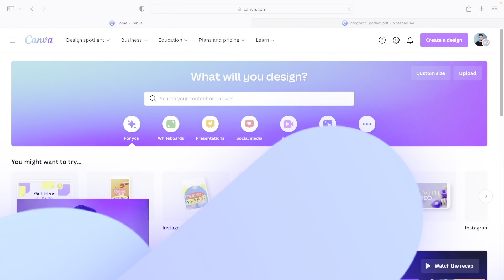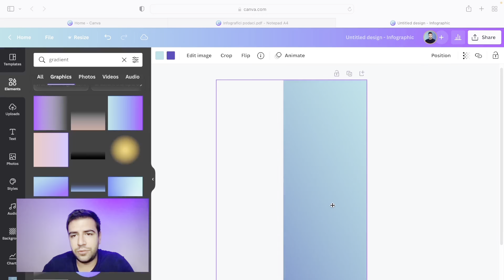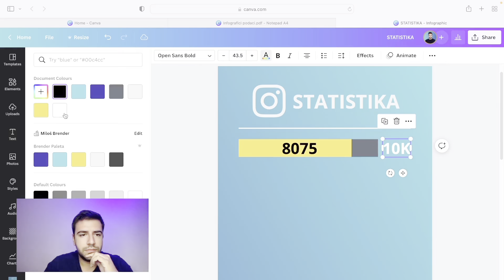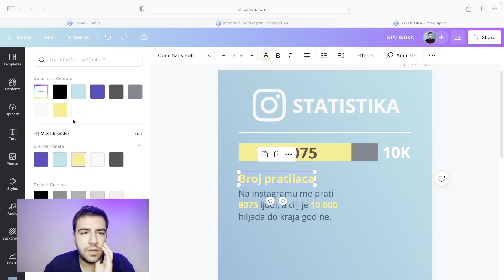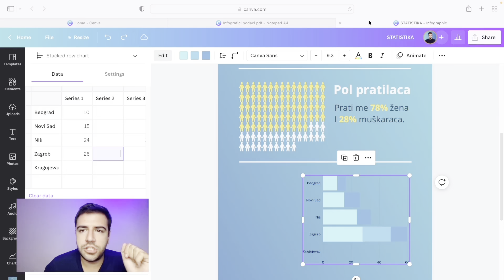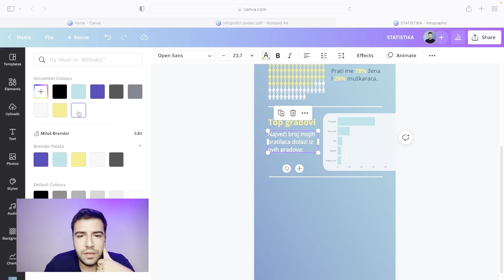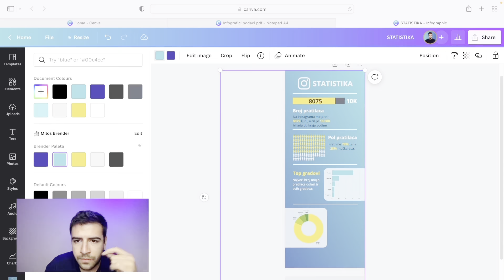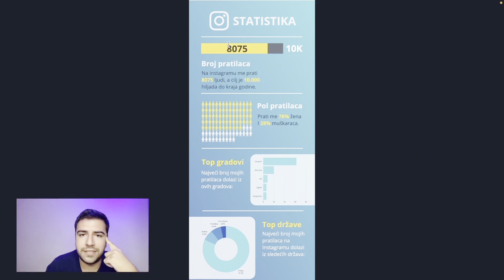Nauči da kreiraš inforgrafike u Canvi 📊 / Canva tutorijal / Miloš Brender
Donosim vam jedan isečak iz mog online kursa "Canva MASTERCLASS" u kome kreiramo inforgrafike u Canvi. Ovo je sjajna stvar ukoliko želite da na jedan zanimljiv način vizuelno predstavite dosadne podatke.

🔥  Iskoristi Canvu PRO 30 dana BESPLATNO !
Upotrebom linka ispod, možeš iskoristiti 30 dana besplatnog korišćenja Canve PRO.

💌  Prati me i nauči više o dizajnu, brendingu i kreiranju sadržaja za društvene mreže preko Canva platforme: